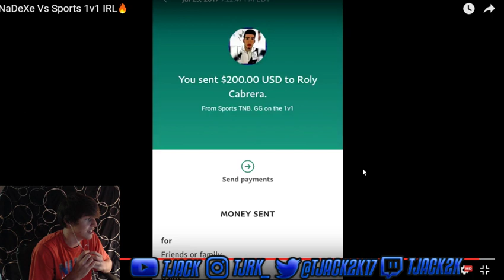NADEXE VS SPORTS 1V1 IRL REACTION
Where's the NOTIFICATION GANG? Much love to all!